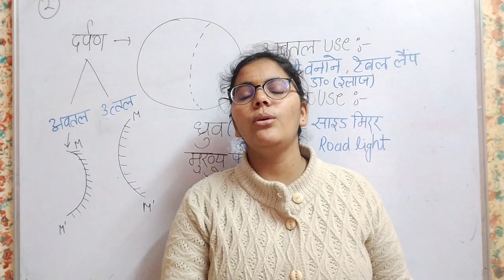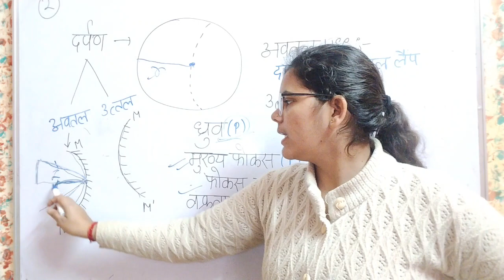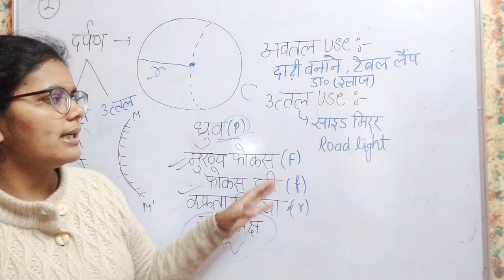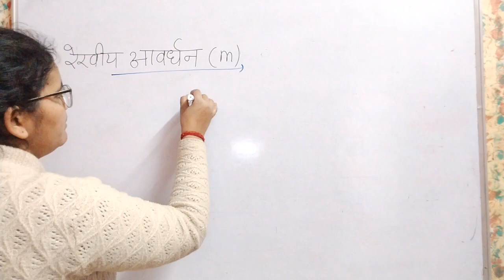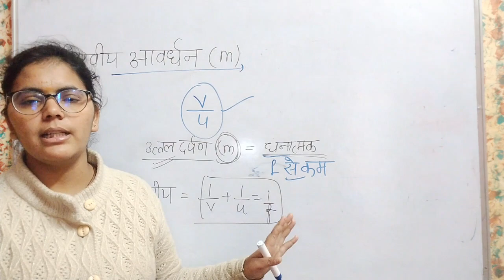गोलिय पृष्ठों पर प्रकाश का परावर्तन|| ONE SHOT RIVISION || यूपी बोर्ड कक्षा -10 || Physics Chapter-2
revision one shot Class 10th physics
class 10th physics revision class
class 10 science Hindi medium
up board class 10th chapter 2 science
science class 10th rivision